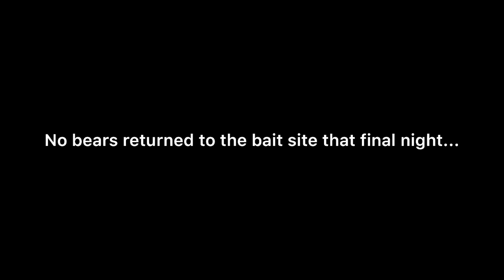IDAHO SPRING BEAR PROJECT: The Hunt - Part II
Part II and the conclusion to our bear hunting season. Follow along with Richard as he goes in solo for the final half of bear season!

Alps Packs:

Horn Hunter Bino Harness:

Sawyer Products: